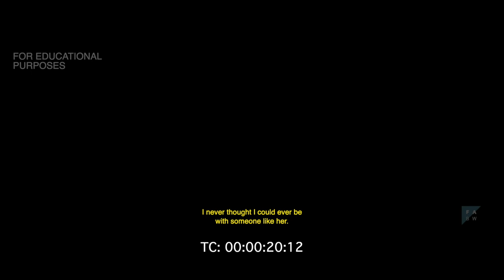MARRY ME (Music Re-Scored by Stephen Morris)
A short film by a Ukranian filmmaker about a man who falls head over heels in love with the wrong girl.